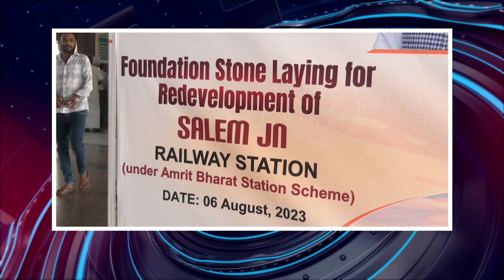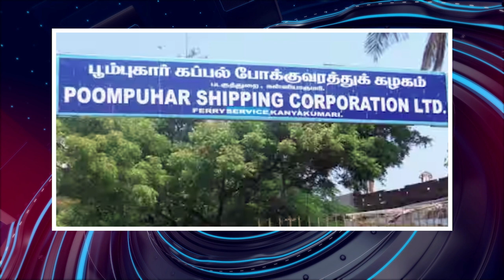பொதிகை பிற்பகல் 3 மணி எக்ஸ்பிரஸ் செய்திகள் [3.8.2023]